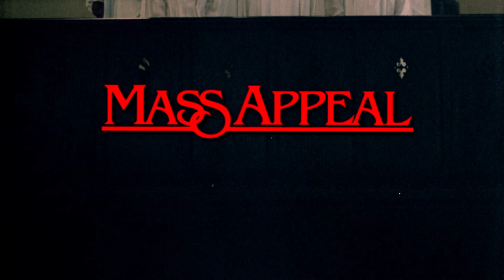Mass Appeal (1984) Original Trailer [FHD]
Directed by Glenn Jordan. With Jack Lemmon, Zeljko Ivanek, Charles Durning and Louise Latham.
Mass Appeal Blu-ray
Mass Appeal DVD

AKA:
Algo en que creer
Beska droppar
Crise de Consciência
Den rätta vägen
Det 11. bud
Die Auseinandersetzung
Duelo de Consciência
Enopion tou plithous
Heilig of schijnheilig
Msza
Papi védőbeszéd
Prêchi-prêcha
Totuuden hinta
Ενώπιον του πλήθους
Массовая привлекательность